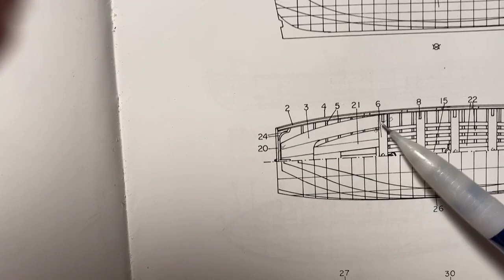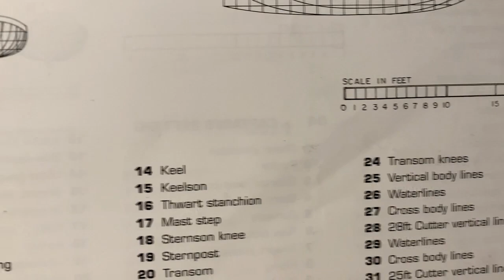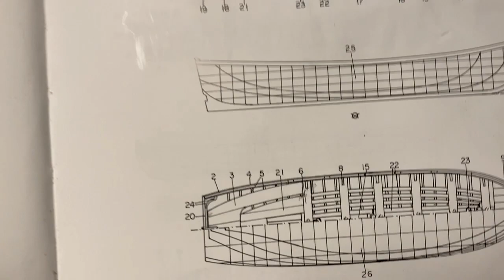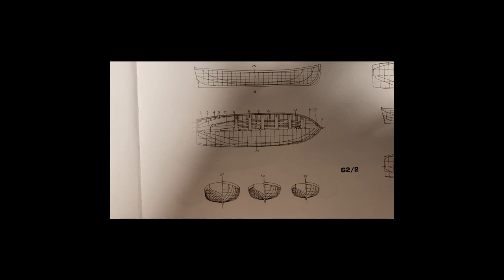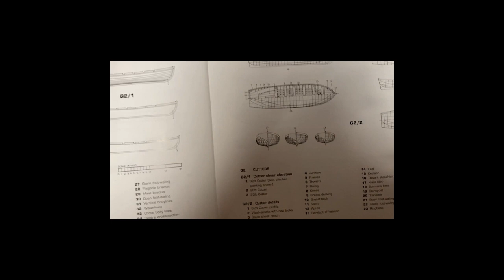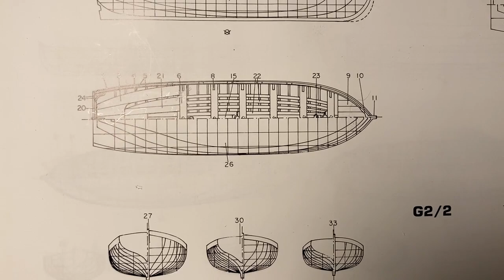Revised boat making 9